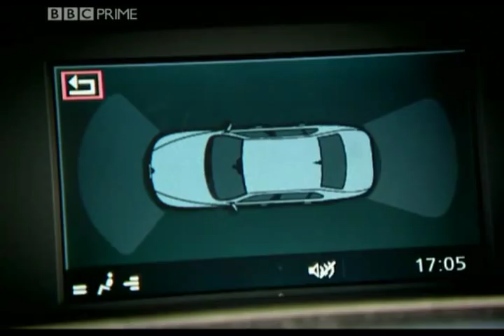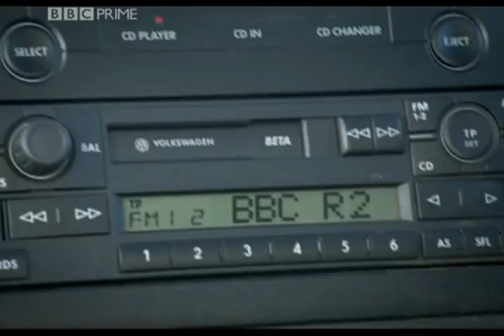Top Gear Funny Compilation # 3 | Best moments of Season 3 part #1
A compilation of funny moments from season 3 of top gear...

Watch and have a good laugh!!